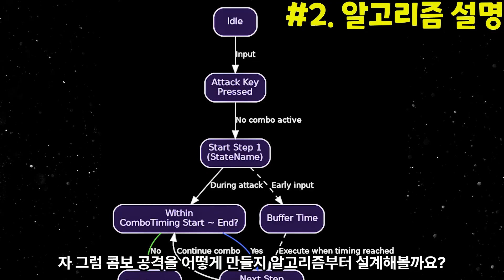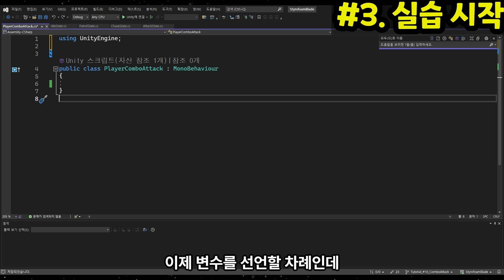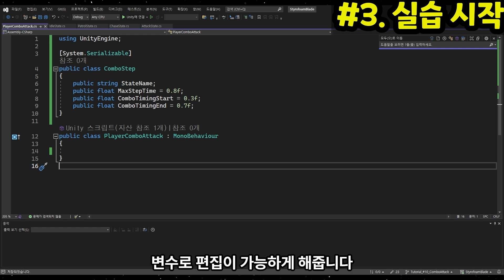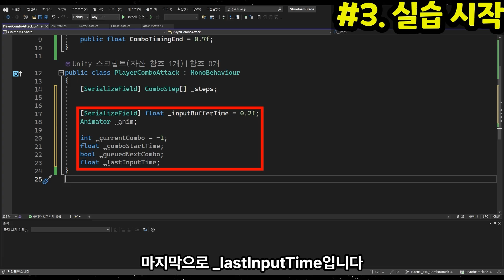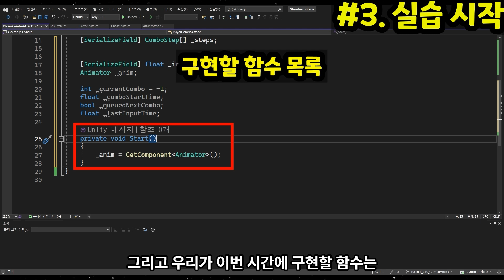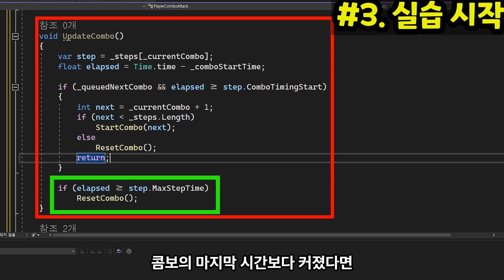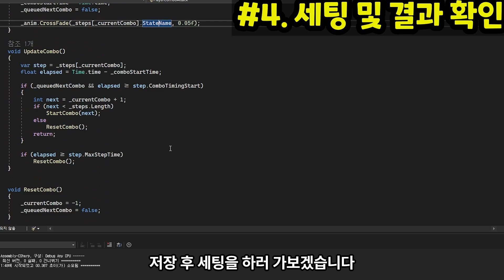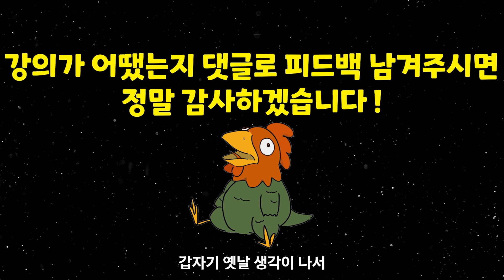손맛을 살리는 콤보 공격 만들기 | 유니티 소울라이크 튜토리얼 #10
손맛 넘치는 콤보 공격 시스템을 Unity에서 직접 구현해봅니다!
소울라이크 액션 게임 제작 시 타격감과 전투 몰입도를 한층 끌어올리는 핵심 기능, 바로 콤보 공격.
이번 영상에서는 **유니티 C#**을 활용해 깔끔하고 확장성 있는 Combo System을 만드는 방법을 단계별로 알려드립니다.

🎮 강의 주요 내용

ComboStep 클래스를 활용한 깔끔한 콤보 데이터 관리

System.Serializable로 인스펙터에서 변수 편집

**버퍼 타임(Buffer Time)**을 이용한 부드러운 콤보 연결

애니메이터(Animator) 상태 전환과 타이밍 제어

콤보 초기화 & 다음 공격 전환 로직 구현

📌 타임라인
00:00 인트로
00:35 알고리즘 설명
01:43 실습 시작
07:49 세팅 및 결과 확인
09:05 아웃트로

💡 이 강의는 이런 분께 추천드립니다

소울라이크, 액션 게임 제작을 계획 중인 분

타격감 있는 전투 시스템을 구현하고 싶은 분

Unity 애니메이션 & 전투 로직 설계를 배우고 싶은 분

🔔 다음 강의 예고: 패링 시스템 구현 (소울라이크의 꽃!)
좋아요👍와 구독🔔은 다음 강의 제작에 큰 힘이 됩니다!